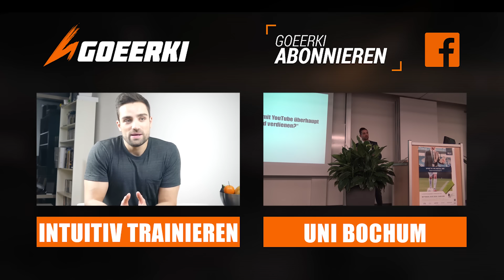Bauch & Bizeps Finisher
Zwei Übungen um am Ende des Trainings noch mal so richtig den Bizeps und den Bauch auszupowern!